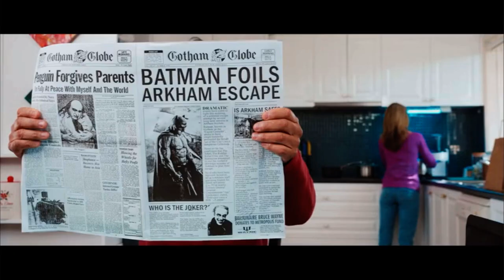Should Fan Films Be Recognized By Studios? | A Marvel, DC, Harry Potter, Star Wars Debate